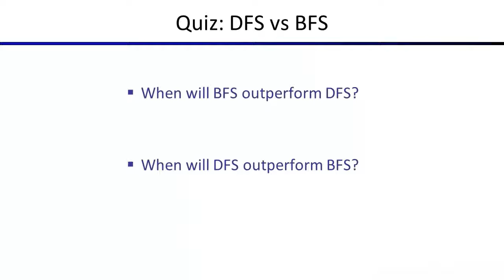Lecture 2 Quiz 8 Relative Advantages of Breadth First and Depth First